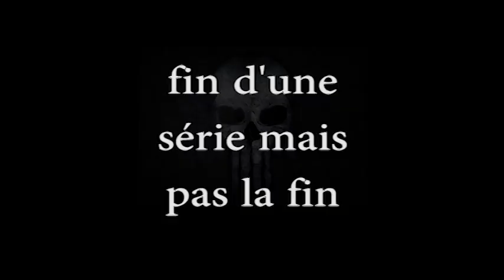temps 12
le face boock